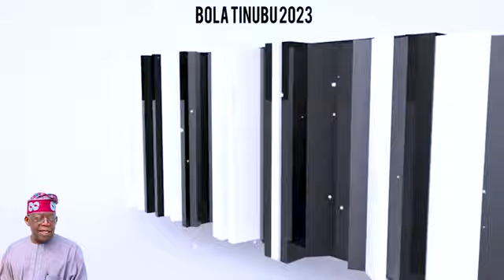BOLA TULUNBU SABUWAR JADDA GÀRKO #$# video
WAKOKIN ZAMANI TV